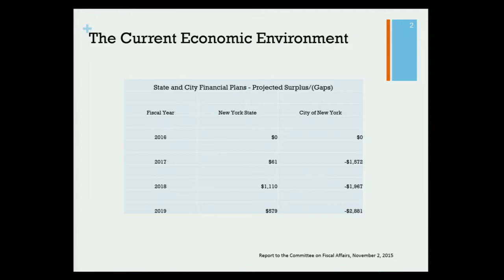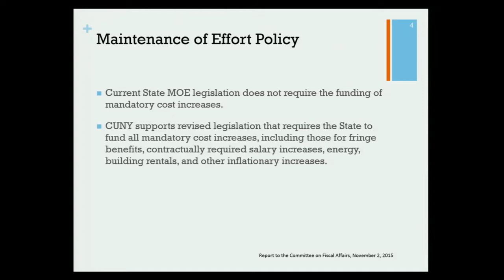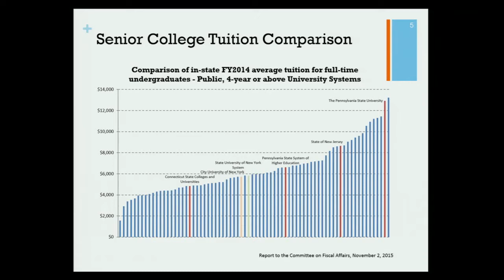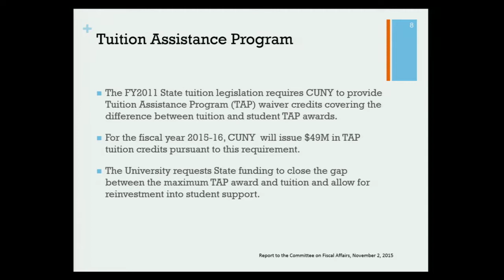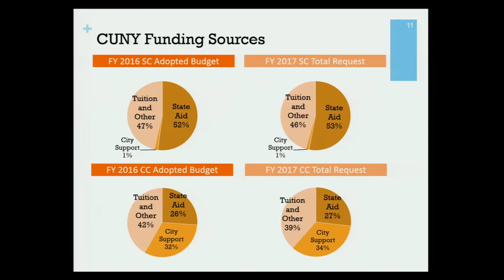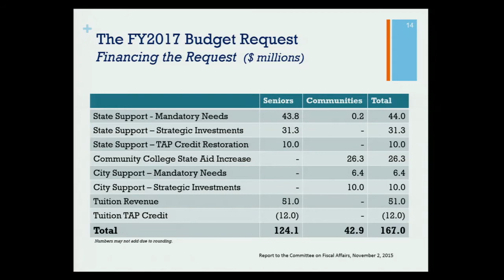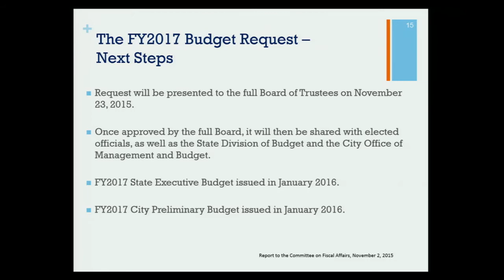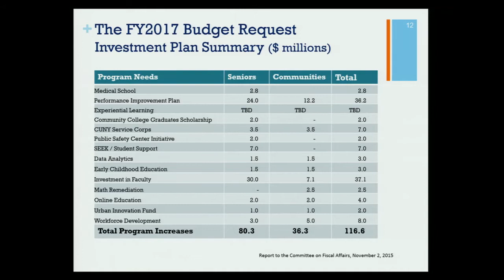CUNY Board of Trustees Committee Meeting on Fiscal Affairs 110215